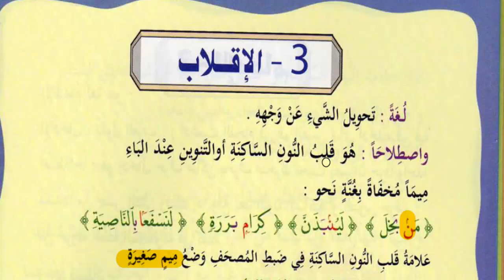حكم الإقلاب(دورة أحكام التجويد برواية ورش)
دورة أحكام التجويد برواية ورش .
وهي عبارة عن شرح يسير سهل لأحكام التجويد
برواية ورش عن نافع مع التطبيق العملي
وكذلك رابط الكتاب الذى يتم الشرح منه للمتابعة والمذاكرة

Course of provisions of intonation, novel workshops.
It is a simple and easy explanation of the provisions of intonation
Warsh narration on Nafeh with practical application
As well as the book link from which the explanation is made for follow-up and study